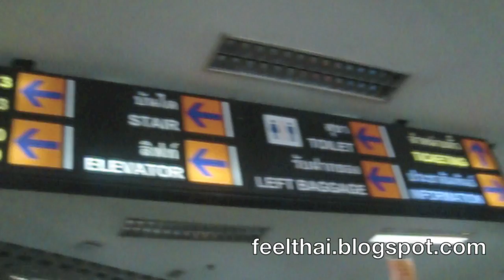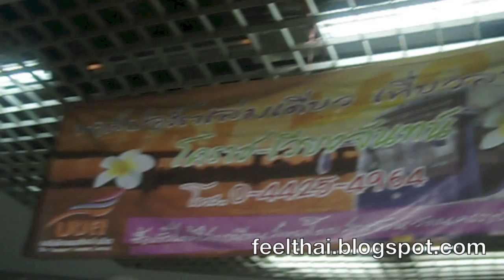อาคารผู้โดยสารสถานีบขส หมอชิตขาออก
สภาพทั่วไปภายในหมอชิต  หรือ บขส.หมอชิต โซนผู้โดยสารขาออกครับ สำหรับมือใหม่หัดเดินทาง